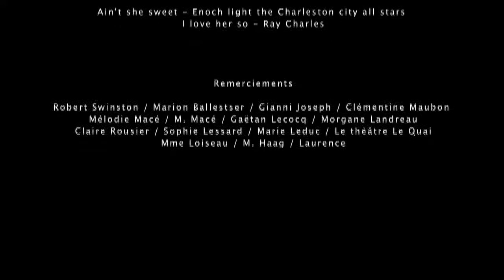Ain't She Sweet - Comédie musicale étudiante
2014
CNDC d'Angers